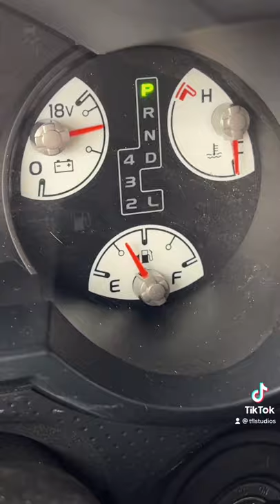Here Is Why It Can Suck to Own The Toyota FJ Cruiser!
This Is Why It Can Suck to Own The Toyota FJ Cruiser!